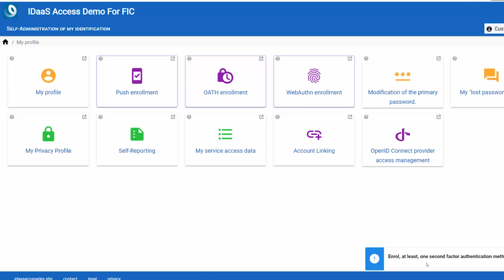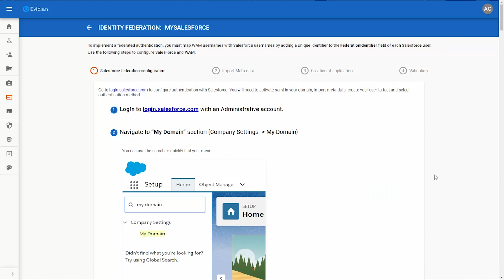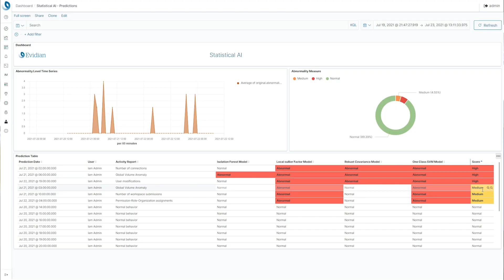Evidian IDaaS Access & Governance : Maîtrisez vos accès et vos identités en toute simplicité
Dans cette vidéo, nous vous présentons Evidian, spécialiste 100% européen de la Cyber Sécurité souveraine qui conçoit, développe et met en œuvre des solutions d’IAM depuis plus de 20 ans. Nous mettons également un accent sur Evidian IDaaS, notre toute dernière offre, qui permet aux sociétés de gérer leurs identités et accès depuis le Cloud, sur un modèle as a Service.